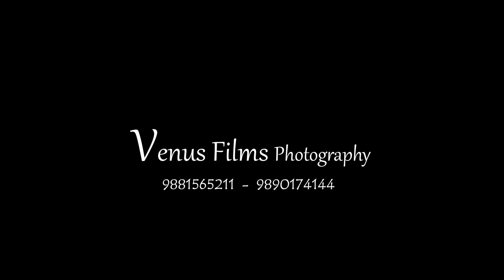Sumit & Neetu WEDDING#2020